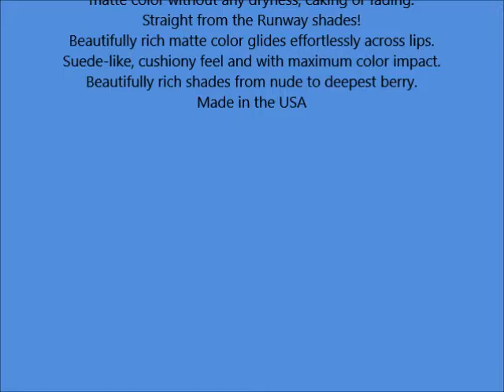Revlon Super Lustrous Matte Lipstick, Smoked Peach 0 15 oz